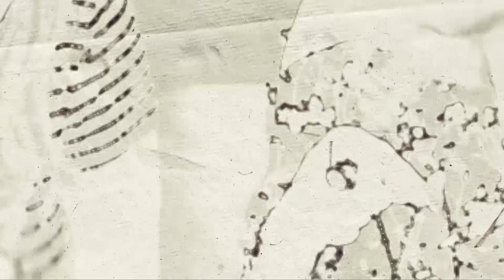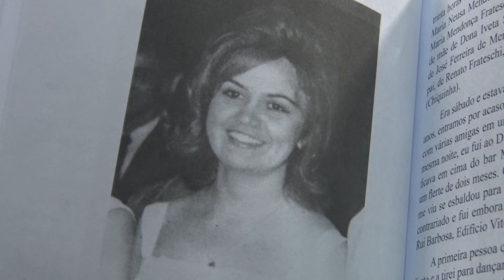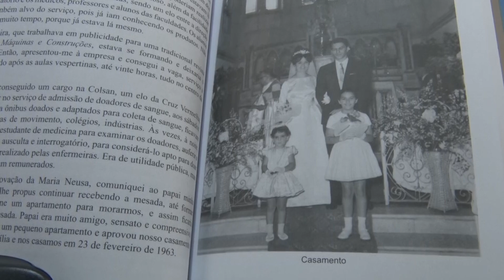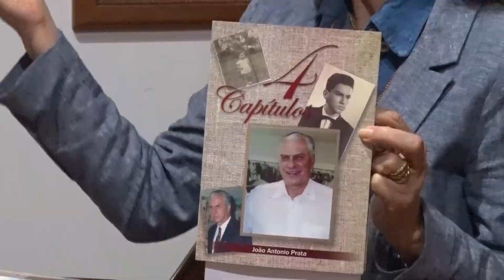Médico consagrado se revela escritor com história da vida e da carreira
Durante a pandemia pelo Coronavirus, dr. João Antônio Prata, médico,  se tornou escritor e lançou o livro 4 Capítulos.   Ele traz para o livro a experiência de   aproximadamente  60 anos dedicados à Medicina, como professor, pesquisador , cirurgias e atendimentos. Programa Movimento na TV Câmara, com jornalista Evacira Coraspe.